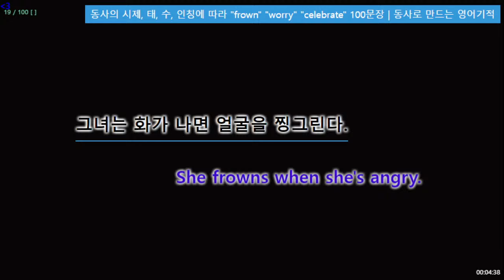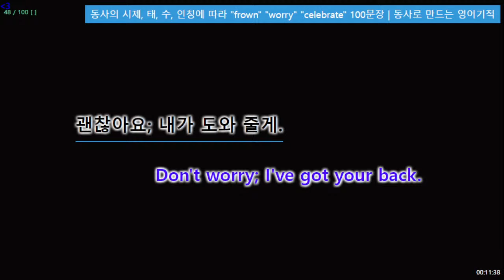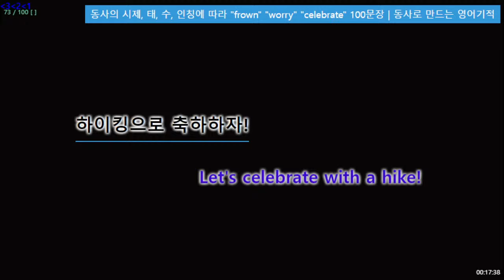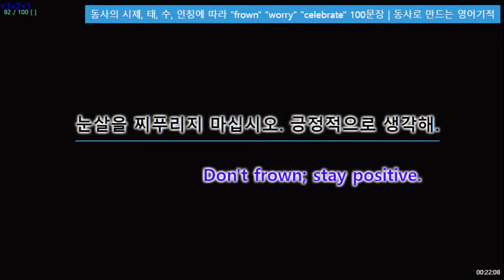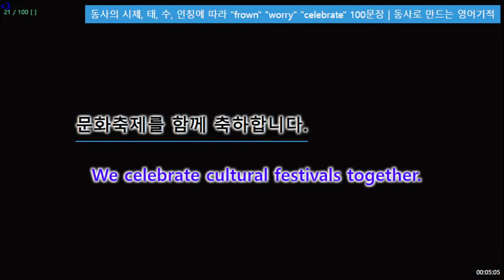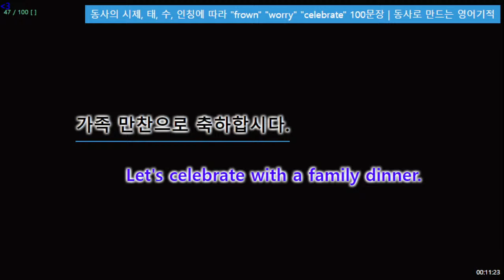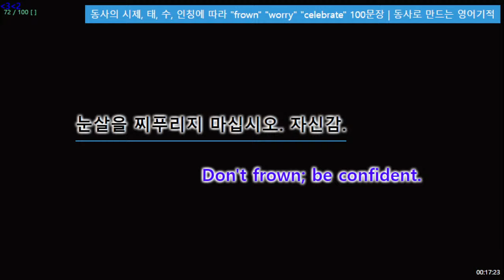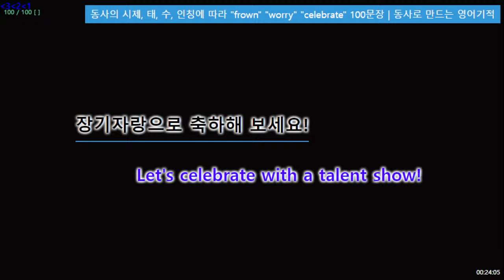동사의 시제, 태, 수, 인칭에 따라 "frown" "worry" "celebrate" 100문장 | 동사로 만드는 영어기적